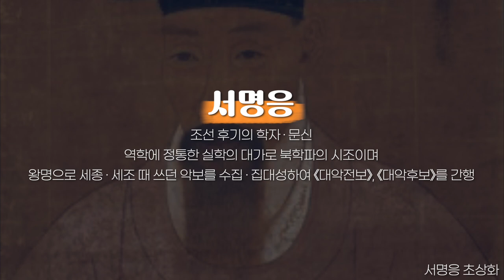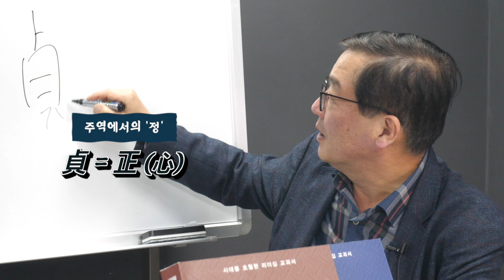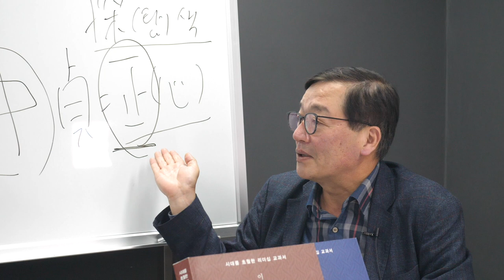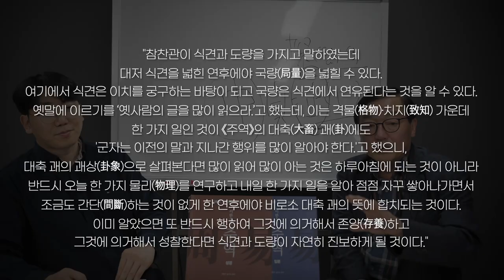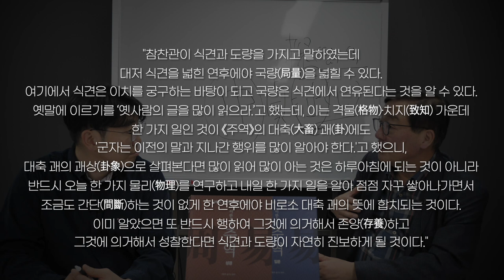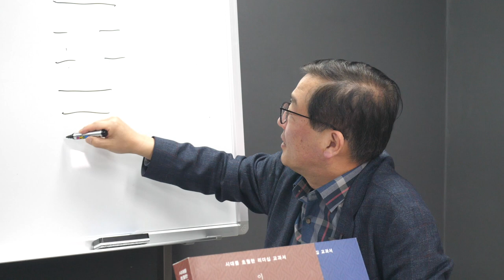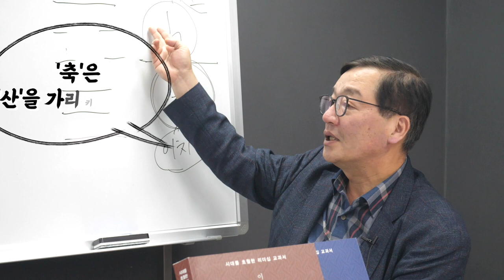[주역에서 배우는 리더십]21강: 긍정적 측면과 시대착오적 측면이 공존하는 정조의 정치｜학문 수준이 높았던 정조에게 영향을 미친 인물은 따로 있다(feat.서명응)